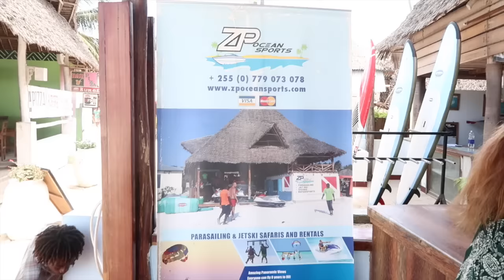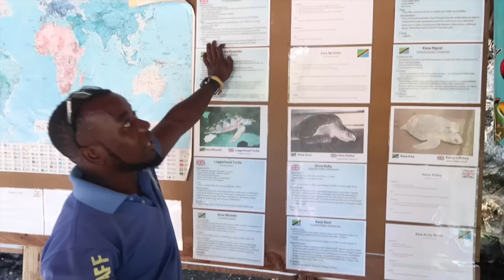TOUR DE ZANZIBAR //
Noe av det man har mulighet til å finne på i helgene her nede!
Gi videoen en stor thumbs up om du likte den!

Jeg har desverre ikke muligheten til å være så aktiv som jeg gjerne har lyst til her på Youtube, men jeg poster en del bilder fra oppholdet mitt på Instagram, så hvis dere vil se masse bilder fra Zanzibar, søk etter hashtagen lykkeszanzibareventyr!

HER KAN DERE FINNE MER UT OM ZANZIBARHØJSKOLEN

Kamera: Canon 700D med Sigma 30mm linse.

Redigeringsprogram: Final Cut Pro (fåes kjøpt på App-store, etter 30 dager grais "trail")